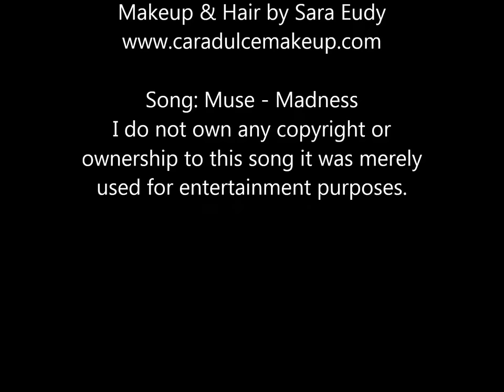Grant Foto behind the scenes Photo Shoot with Jalyn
Grant Foto behind the scenes Photo Shoot with Jalyn with Sara Eudy providing Makeup & Hair services

Video shot by:
Grant Foto & Sara Eudy

Video Editing:
Grant Foto

Model: Jalyn